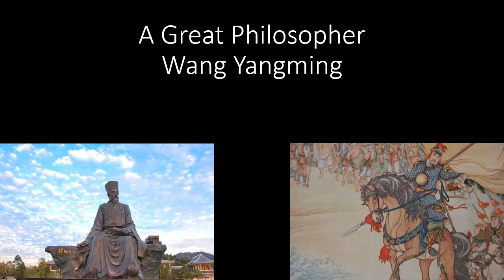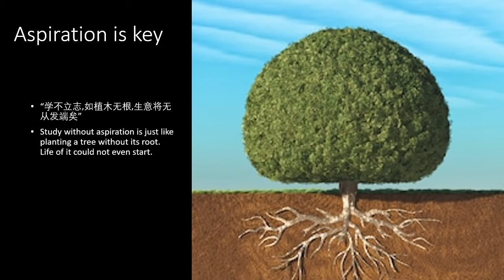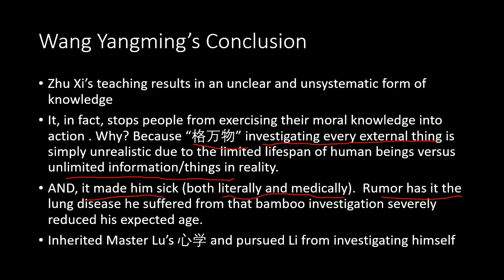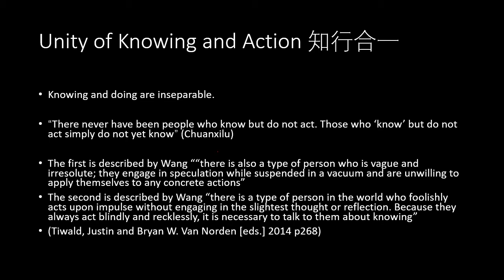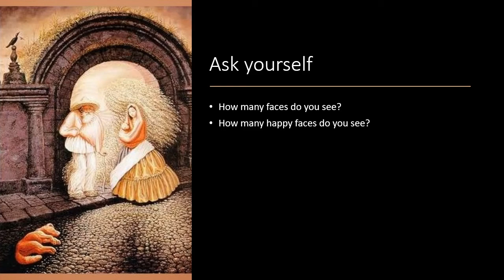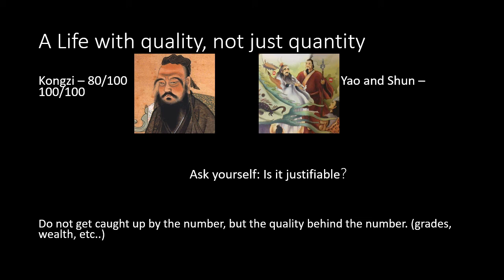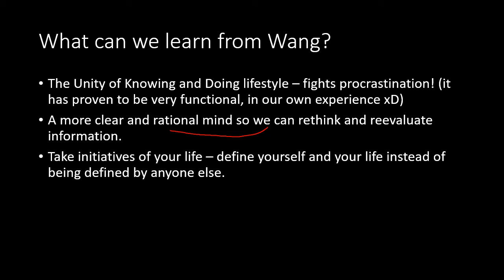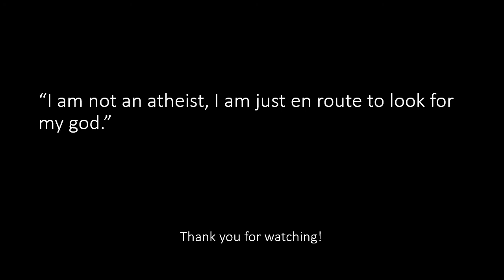Wang Yangming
My apologies for some unexpected audio fading due to my poor editing skills. Followings are the 3 fading times and words in "abcde" are the faded ones.
00:15 A great philosopher "emerged in Ming Dynasty."
04:17 "Pattern", as we just said,
07:48 Left Wang Yangming 300 years "later a big question"